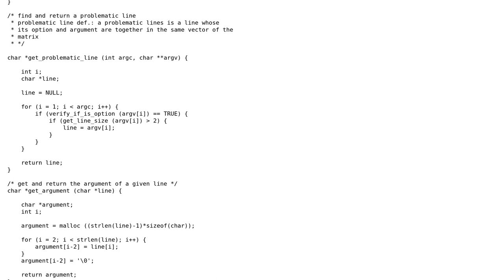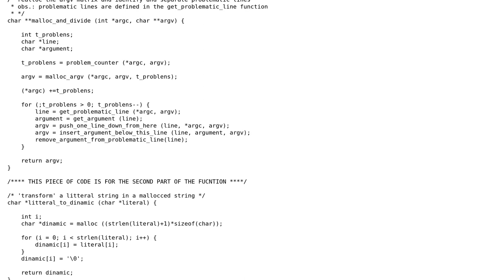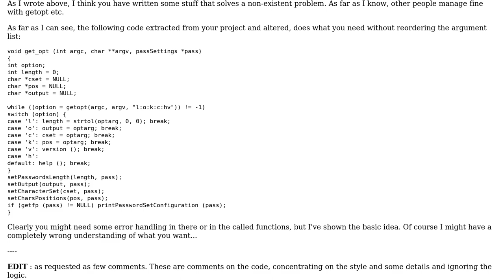Code Review: getopt ordering function in C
With thanks & praise to God, and with thanks to the many people who have made this project possible! | Content (except music & images) licensed under CC BY-SA | Music | Images & others | With thanks to user William Morris user pcarrara and the Stack Exchange Network Trademarks are property of their respective owners. You are responsible for your own actions.